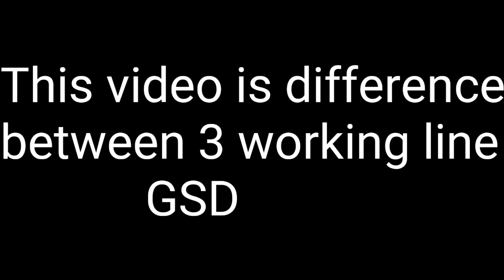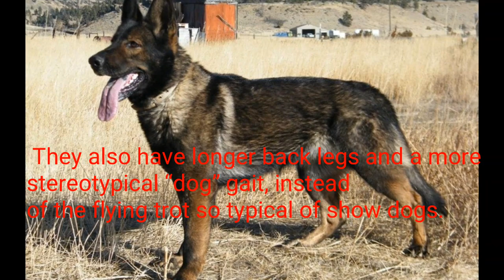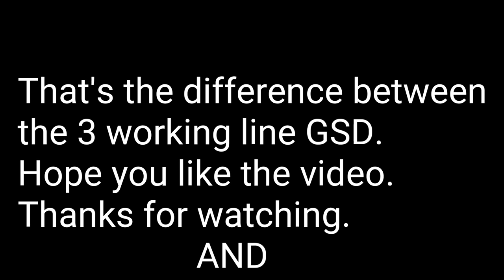East German DDR GSD vs Czech GSD vs West German GSD/Dogzplanet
Love your dogz and keep supporting.